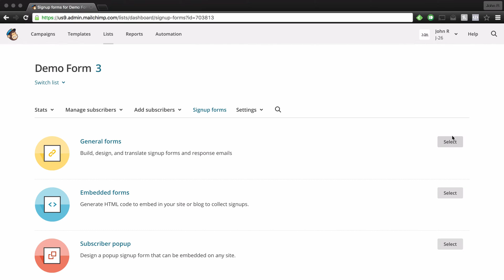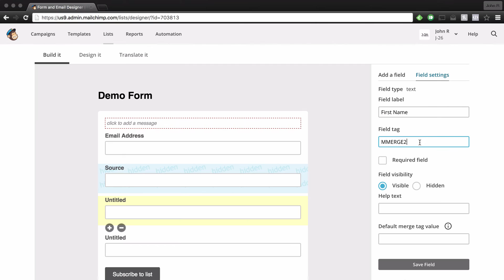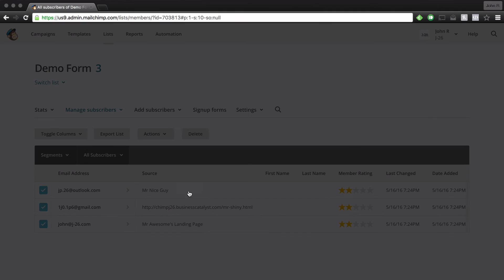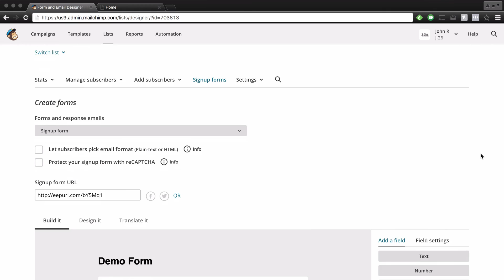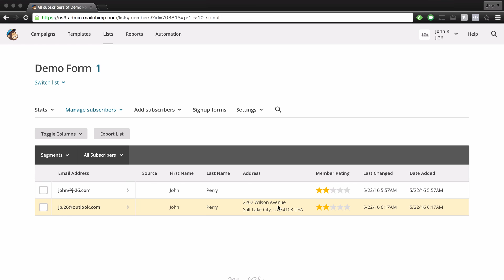Mailchimp — Field Tags — Adobe Muse Marketing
Learn about field tags and advanced input features in the Mailchimp widget for Adobe Muse.